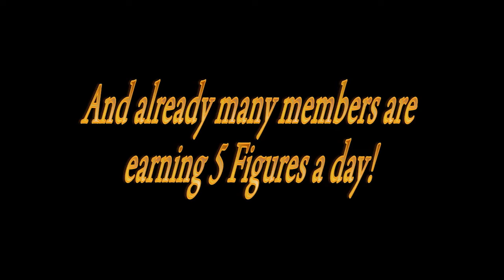How Not To Give Up On Yourself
This Is Where Dreams Become A Reality! Change your life starting today

If you would like to know how to not give up on yourself you have come to the right video. To despite how difficult my life has been, and all the road blocks I faced, I never gave up. I always believe in what I am doing and I always believe in my dreams and my goals. I have learned how to master not giving up and I'm one of the most determined S.O.B's you'll ever see! If you need a little inspiration to keep fighting forward then I invite you to watch this video and take my words to heart while you learn how not to give up on yourself.